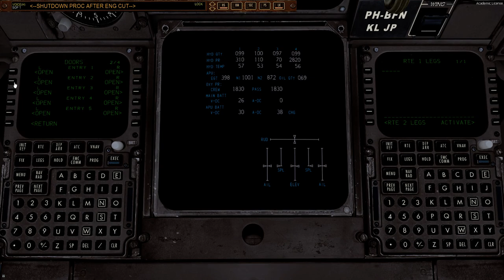Prepar3D v4.5 | PMDG B744 | EHAM - KSFO | Part 2/2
Add-Ons:
GSX
UGCX

FlyTampa EHAM
FlightBeam KSFO

PC Specs:
1920 x 1080p Monitor
Intel(R) i7 7700K (Stock Speeds)
16GB 2133MHz RAM
1TB HDD - Windows 10 64-bit
3TB HDD - Games and Major Applications
720W PS

Special Thanks to my Donators:
- Craig Porter